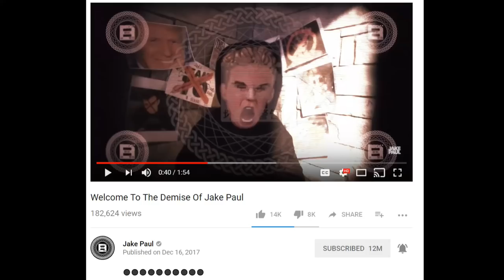DID JAKE PAUL YOUTUBE CHANNEL GET HACKED? [Welcome To The Demise Of Jake Paul] *PUBLICITY STUNT?*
Hey Whaatwaa Family! IF THIS VIDEO GETS 2,000 LIKES I WILL BUY THE NEW IPHONE 10 AND DROP THAT BIH! OFF A SKYSCRAPER ! 😂

See Ya Tomorrow Cause We Whaatwaa Family! 😀